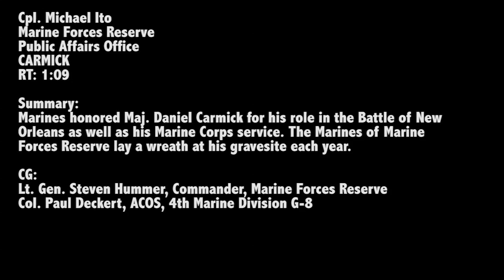Thankful for the Sacrifice by Honoring the Fallen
Marines of Marine Forces Reserve honored Maj. Daniel Carmick Nov. 6, for his role in the Battle of New Orleans as well as his Marine Corps service. MARFORRES honor Maj. Carmick by laying a wreath at his gravesite each year. Includes sound bites from Lt. Gen. Steven Hummer, Commander, Marine Forces Reserve and Col. Paul Deckert, ACOS, 4th Marine Division G-8.

Produced by Cpl. Michael Ito